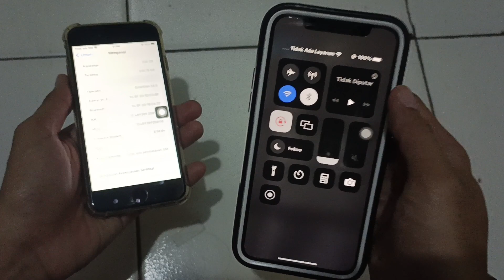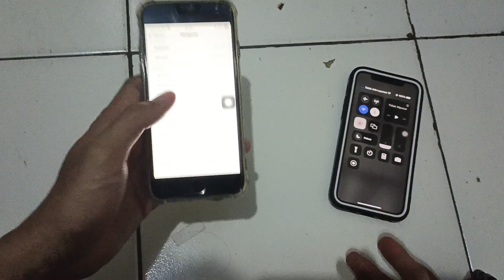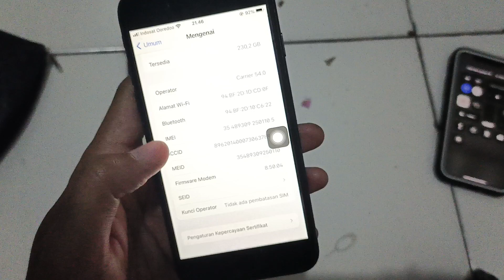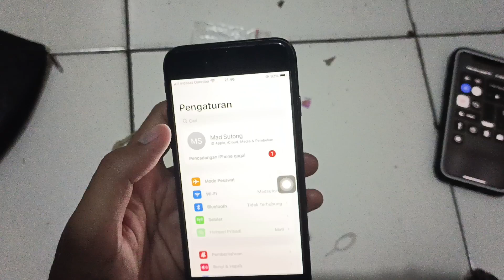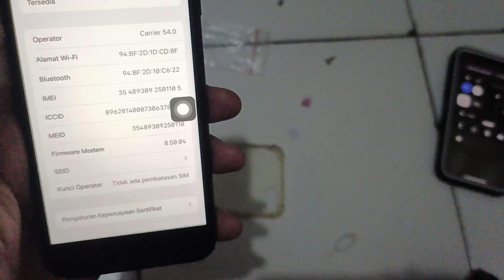coba cek di menu mengenai - ini penyebab sinyal iphone inter tidak ada layanan imei diblokir 2023